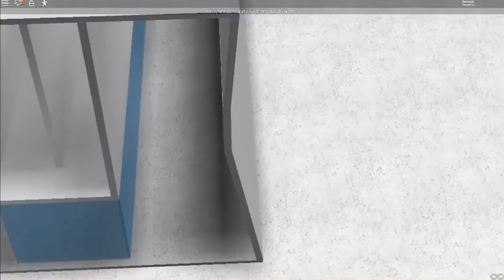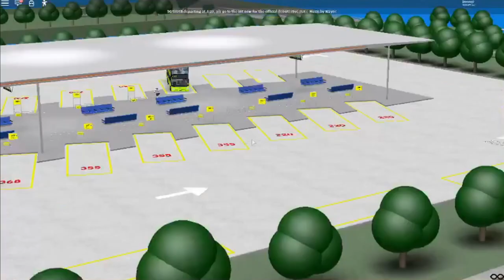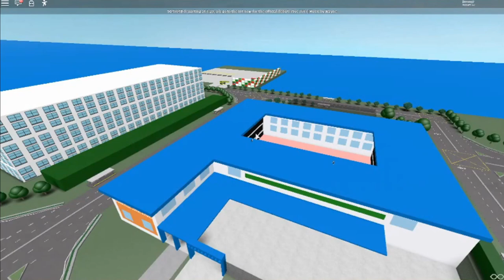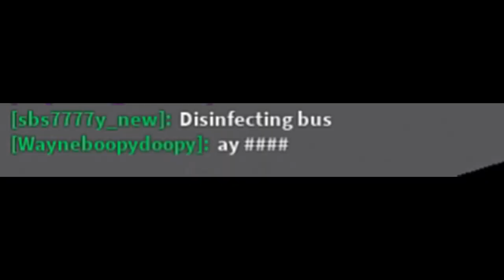The Riverkang Mercedes Benz Citaro C2 Hybrid Official Debut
In this video, Jin shows highlights of the official debut of the Mercedes Benz Citaro C2 in Riverkang from the livestream and its aftermath.

Chapters:
0:00 Pre-intro
0:16 Intro
0:29 Minutes before event
2:00 Supposed service 260 maiden trip
3:22 Point of glitch
3:51 Service 368 trip
6:31 Stream outro
6:58 Montage (Kinda identical to the showcase vid)
8:19 Post-stream hi-jinks/drive
9:05 Bus deleted count : 1
9:21 Attempt 2 - Service 370
10:52 Bus deleted count : 2
11:23 Attempt 3
12:50 Bus deleted count : 3
13:26 Some other C2 moments after that
14:45 Outro

Oof this is a auto generated descriptions from the depths of youtube.